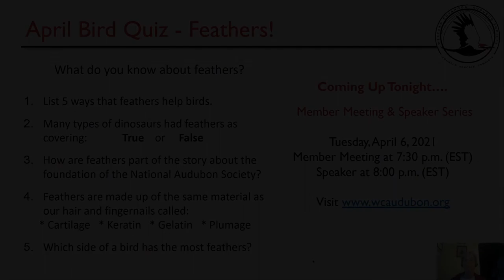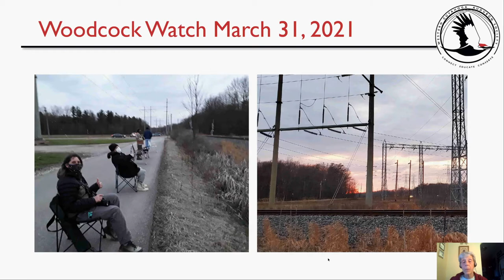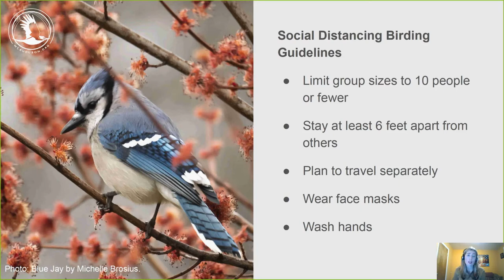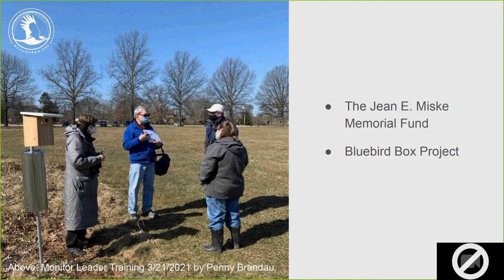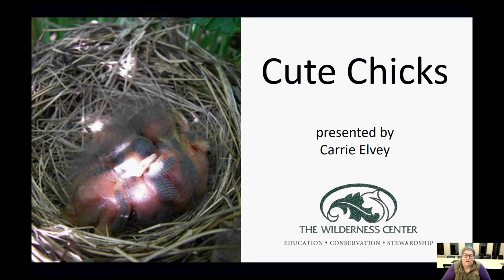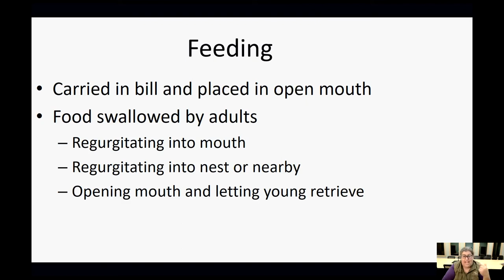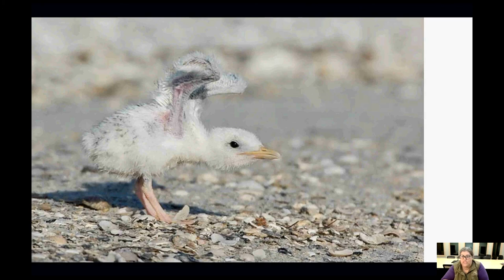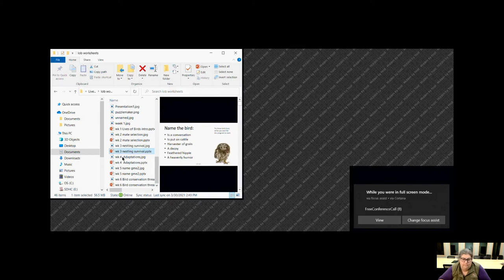WCAS Member Meeting and Speaker Series April 2021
Western Cuyahoga Audubon Society Member Meeting and Speaker Series 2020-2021

Program: “Cute Chicks”
Presenter: Carrie Elvey, Senior Naturalist and Community Engagement Coordinator, The Wilderness Center
Recorded: Tuesday, April 6, 2021 at 7:30 p.m.

​Description: Examine the lives of young birds, survivorship rates and survival strategies.

Timestamps (approximate): ​

Member Meeting
[00:00:00] Nancy Howell, Treasurer & Membership, Chair, WCAS, welcomed everyone to the meeting, presented and reviewed answers to the pre-program Bird Quiz questions. In addition, [00:07:44] Nancy reviews Woodcock Watch Wednesdays, Council of Ohio Audubon Chapters (COAC) updates, Spring Warbler Challenge.

[00:16:03] Michelle Brosius, WCAS Board Member & Field Trip Co-Coordinator, provided updates about the March 2021 Second Saturday Bird Walk Report, Virtual Field Trip updates, and reminded viewers of the chapter's Social Distancing Birding Guidelines.

[00:20:56] Betsey O'Hagan, Digital Strategist, WCAS, invites the public to attend the 4/11/2021 WCAS Spring Migration Bootcamp kick off day, with partner Redstart Birding and sponsored by SWAROVSKI OPTIK Birding at the Cleveland Lakefront Nature Preserve;  Guardians of Nature meeting on Thursdays, April 22th & 29th at 7:00 p.m. (EST) with special guest Dan Brown Founder Rust Belt Riders; Book Club Author Speaker Series 4/18 & 4/25/21 with guest speaker Katie Fallon; ACCAWV.org LIVE Broadcast with Katie Fallon 4/16/21; winner of the March Bird of the Month Photography Contest and invites contestants to enter the April Photo Contest.; Bird Friendly Coffee Club ordering benefits.

[00:31:09] Kurt Miske, Board Member, provides details of the new Bluebird Box project and the Jean E. Miske Memorial Fund supporting the project through a 1:1 dollar match up to $500.00. Please contact Kurt to donate and to volunteer at

[00:33:19] Kaoru Tsubone, Board Member, Ambassador to Japan, provides updates on the Native Plant Online Sales project and invites volunteers to the project; and introduces May native plant selections and how to order.

​[00:35:45] Michelle Brosius reminds attendees of the Mitchelle's Homemade Ice Cream Fundraiser. Coupons can be purchased at the WCAS Store. Michelle reminds attendees of the benefits of chapter membership. Nancy Howell introduces the May speaker and welcomes the April speaker.

Speaker Program
[00:39:30] The speaker program commences, 'Cute Chicks' with Carrie Elvey, Senior Naturalist and Community Engagement Coordinator, The Wilderness Center.

Discussion and Questions: [01:03:00] Questions and answers were discussed with the presenters, Nancy Howell thanks the speakers, closes the meeting, and thanks all participants for attending. ​
[01:03:00] Questions and answers were discussed with the presenters, Nancy Howell thanks the speakers, closes the meeting, and thanks all participants for attending. ​